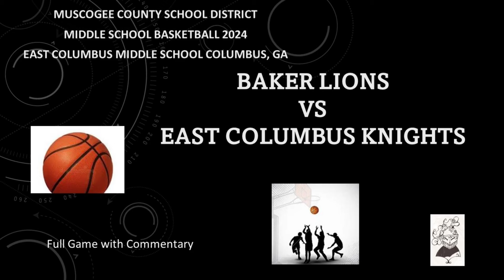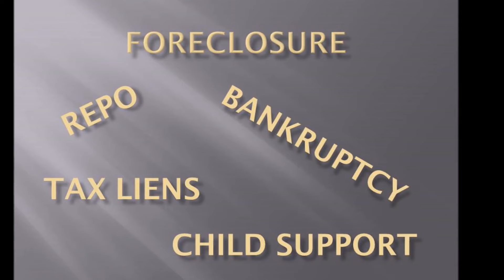Middle School Basketball Baker Lions vs East Columbus Knights Columbus, GA 2024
Watch (full game with commentary) as some of the best athletes in the world compete